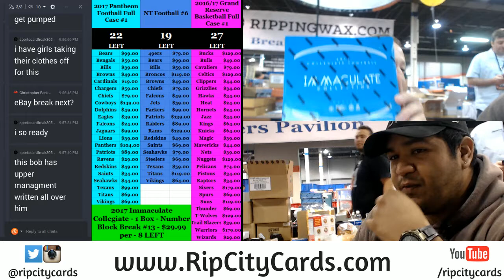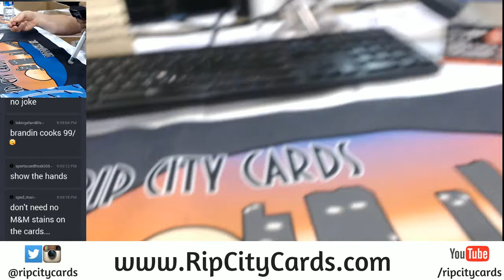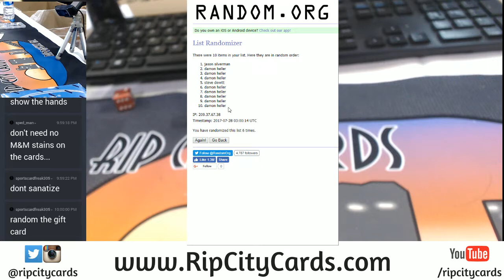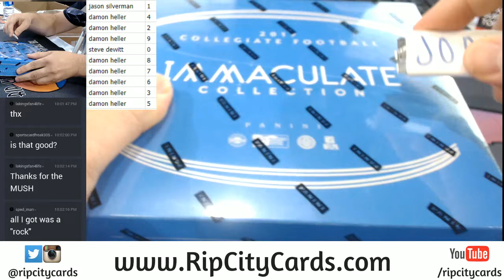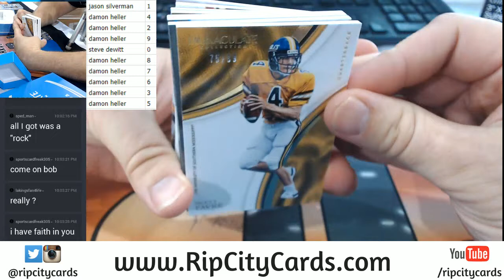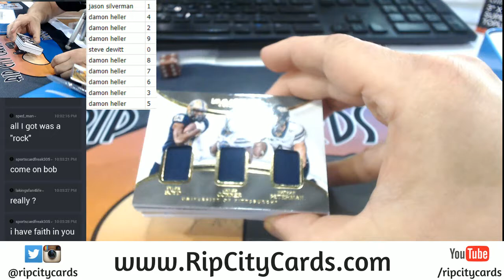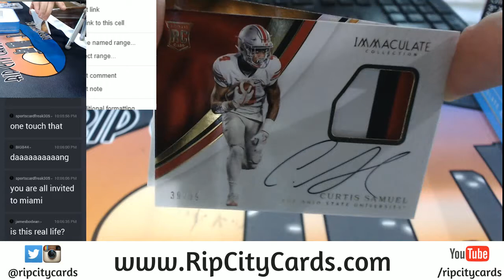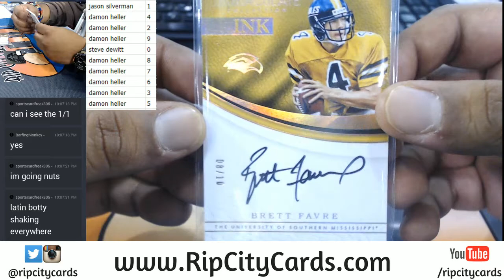2017 Immaculate Number Block ETHAN STYLE